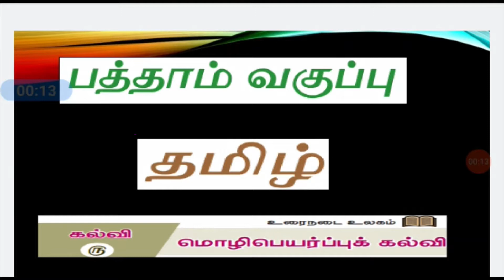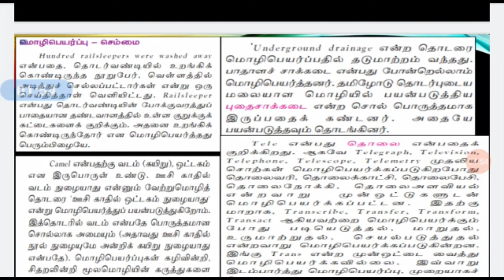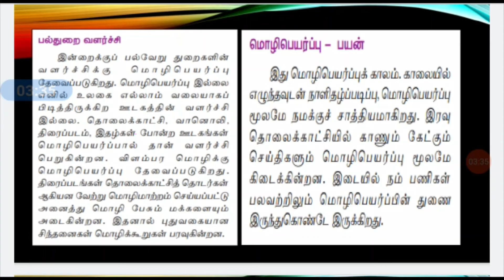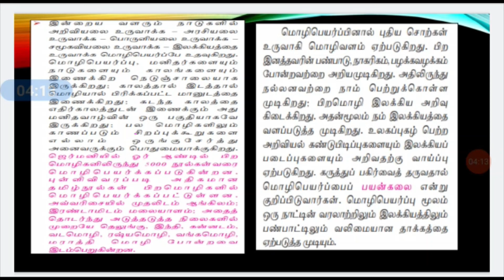10th Tamil Unit 5 Kalvi - Class 6 - Urainadai - Mozhipeyarppu Kalvi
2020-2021 Tamil Nadu State Board 10th Tamil - Unit 5 Kalvi - Class 6 - Urainadai  - Mozhipeyarppu Kalvi (10-ம் வகுப்பு - தமிழ் - இயல் 5 கல்வி - உரைநடை - மொழி பெயர்ப்புக் கல்வி)